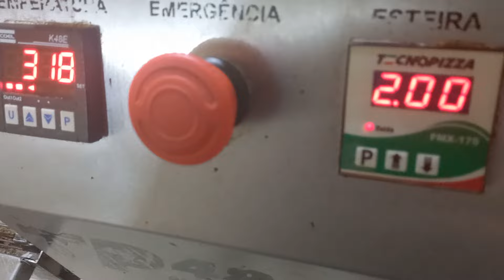A Pizza Mais Top Do Nosso Delivery